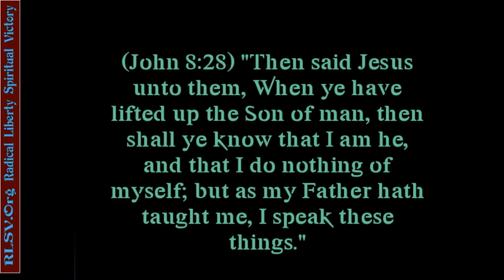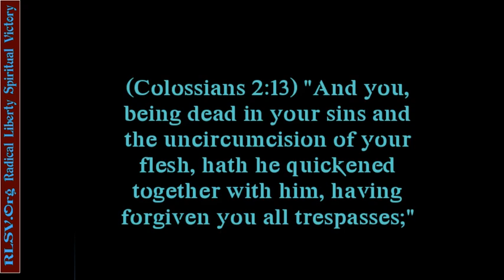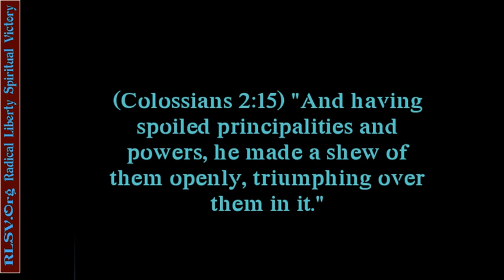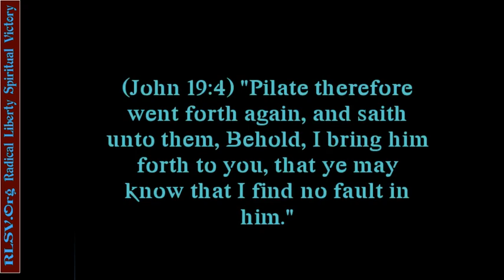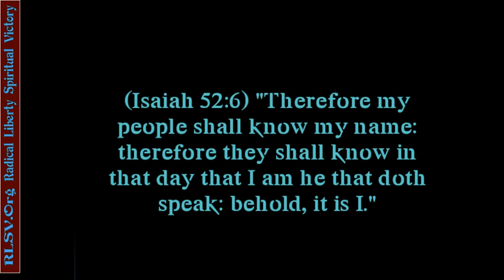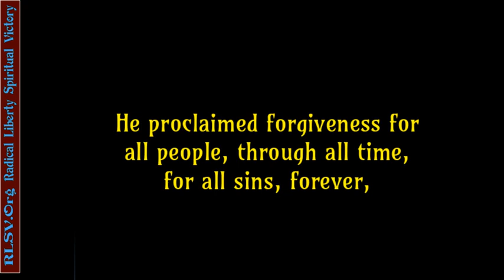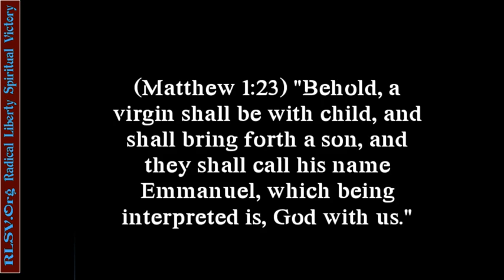Forgiveness is a Divine Decree Proclaimed From the Cross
Forgiveness was a divine decree. The one who made everything wore our sin on His head as a crown of glory.

He proclaimed forgiveness for all people, through all time, for all sins, forever, because that is the nature and character of God.

He heals. He makes whole. He reconciles. He restores.

References: Psalms 22:27, Micah 7:18-19, Jeremiah 33:2-3, Jeremiah 33:8-9, John 8:28-29, John 5:17, John 12:49, Luke 23:34, John 12:50, John 19:30, Colossians 2:8-17, John 12:47, John 1:1-3, Colossians 1:16-21, John 19:1-5, Hebrews 10:10, Hebrews 10:12, Hebrews 10:14, Isaiah 52:1-10, Matthew 1:21, Isaiah 12:1-6, Matthew 1:23, Universal Salvation, Universal Restoration, Jesus Christ, Savior of the World,